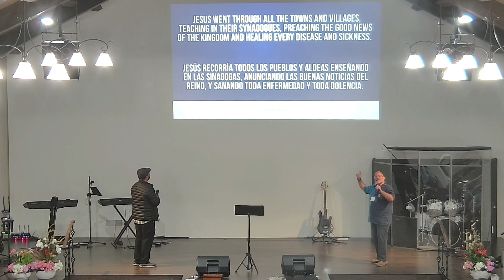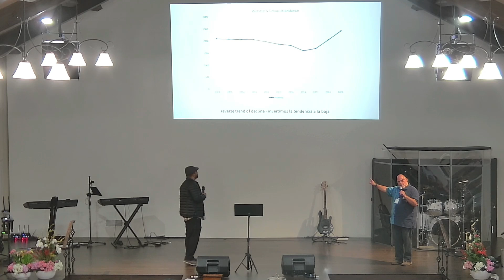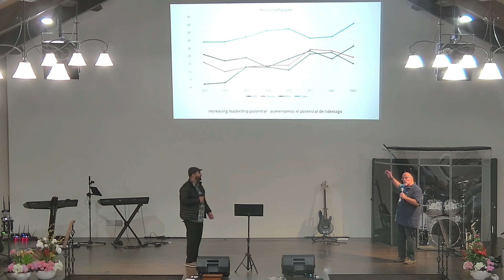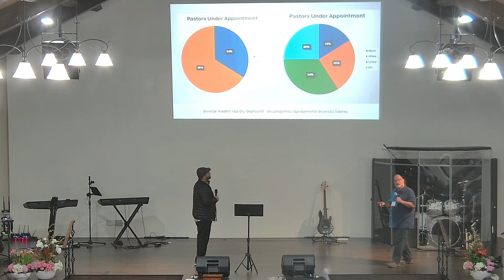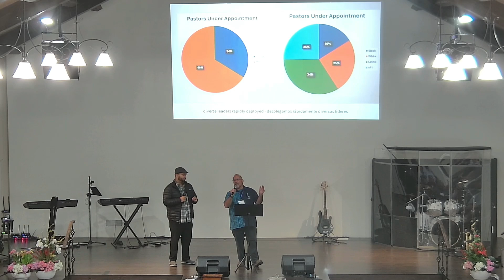AC24 State of the Work - Good Shepherds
Supt Mark Adams shares his heart and perspective of the mission of Jesus as a Good Shepherd, along with the progress of the Network of Undeniable Blessing over the year.  Spanish translation included.